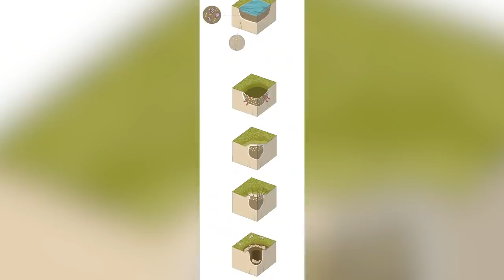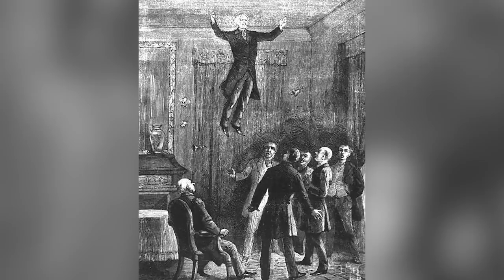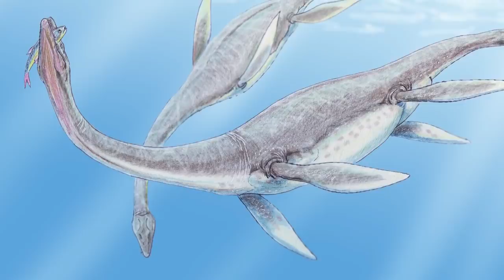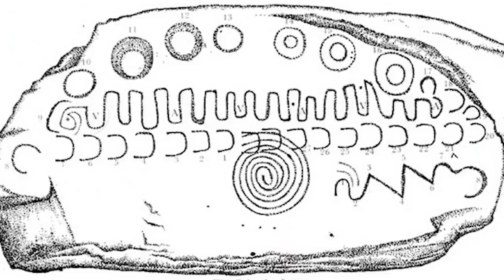12 Most Mysterious Recent Discoveries Scientists Still Can't Explain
What’s the best sort of discovery for a scientist or archaeologist to make? Is it one that can immediately be fully understood, or is it one that doesn’t appear to have a rational explanation? The answer to that question varies from person to person, but there’s no denying that we all love a good mystery. With that in mind, here’s a collection of mysterious discoveries that have puzzled some of the world’s greatest minds!